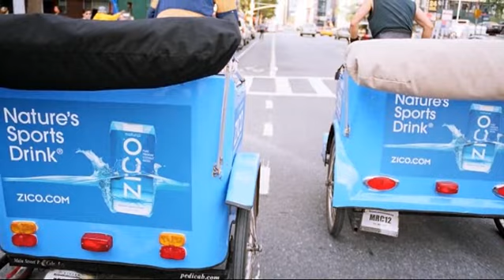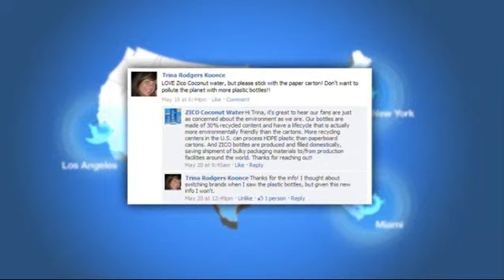Ignited Case Story: ZICO Coconut Water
Ignited and ZICO Coconut Water take the pledge to be Naturally Powered together.